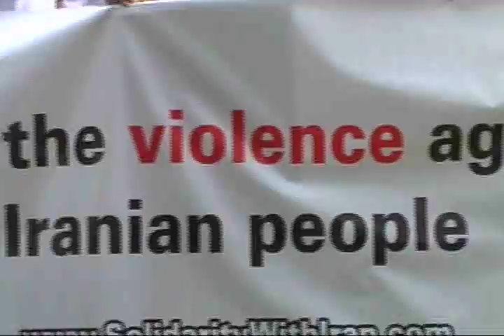Democrcy for Iran -25 July 2009-TOronto, Queen's park Canada Pari Farsi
Democrcy for Iran -25 July 2009-TOronto, Queen's park   Canada